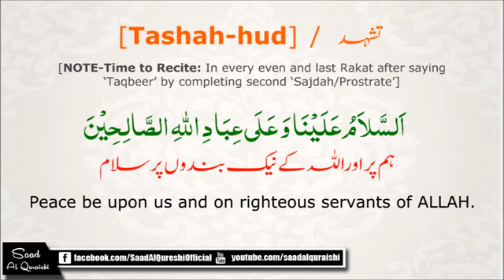Tashah-had ka theak triqa musalmano smbal jao